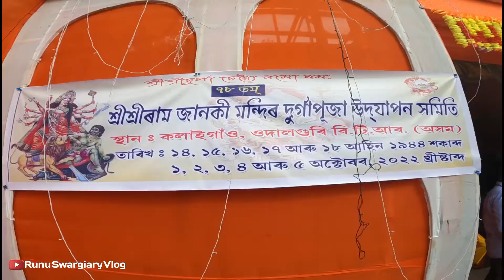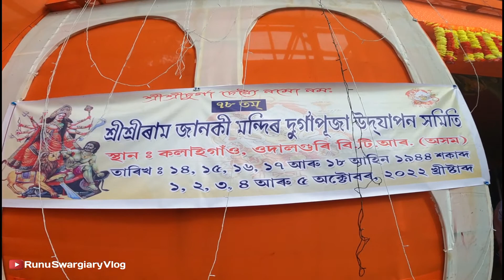Vijaya Dashami Vlog | Kalaigaon, Mazarchuba, BhangaBaroah Bhasani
Durga Puja Kalaigaon Udalguri Assam Bodoland Maa Durga Vijaya dashami Bijaya dashami Mazarchuba Baroahaoli Bhangabaroa Puthimari Kahibari Bananaguri
Durga Bisarjan
Bhasani